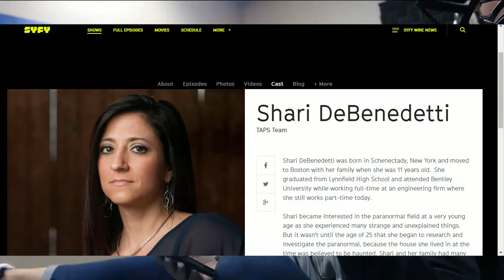Ep502: Shari DeBenedetti - Ghost Hunter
From Ghosthunters and T.A.P.S., Shari DeBenedetti joins the Spookycrew along with John Brightman of Britestar Promotions. We talk about what its like being on Ghosthunters, her experiences in the field and of course snacks.

and follow along with the LIVE broadcast

•Saturday•
10 PM - MIDNIGHT [Eastern Time].